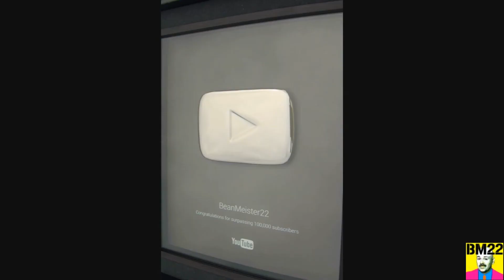Observing My Aggressive Camel Spider; Camera Setup and I Walked Away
This is one creepy looking bug! But in no way is it as big as those fake pics we see on the web.

From Wiki: Solifugae is an order of animals in the class Arachnida known variously as camel spiders, wind scorpions, sun spiders, or solifuges. The order includes more than 1,000 described species in about 147 genera. Despite the common names, they are neither true scorpions (order Scorpiones) nor true spiders (order Araneae). Most species of Solifugae live in dry climates and feed opportunistically on ground-dwelling arthropods and other small animals. The largest species grow to a length of 12–15 cm (5–6 in), including legs. A number of urban legends exaggerate the size and speed of the Solifugae, and their potential danger to humans, which is negligible.